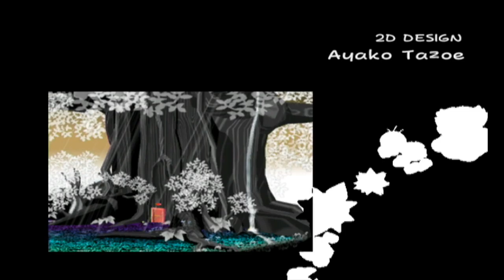Paper Mario: La Puerta Milenaria - #42